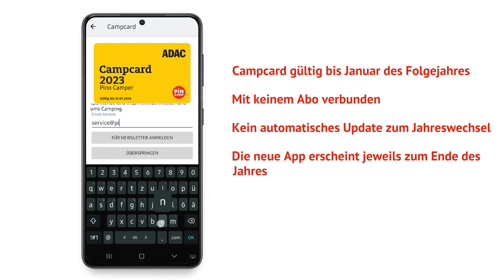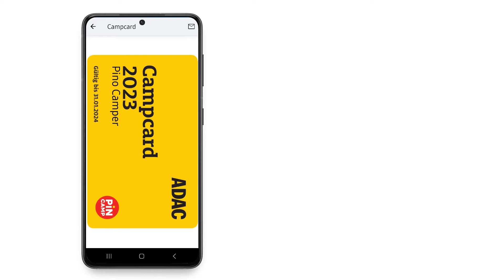ADAC Camping und Stellplatz App: Campcard finden & registrieren auf Android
Entdecke in diesem Video, wie du die ADAC Camping und Stellplatz App auf deinem Android-Handy optimal nutzen kannst. Wir zeigen dir Schritt für Schritt anhand der App 2023, wie du die Campcard findest und registrierst, damit dein Camping-Erlebnis noch besser wird. Der Ablauf für die 2024 ist identisch. Perfekt für alle Camping-Begeisterten, die die Vorteile der ADAC Campcard voll ausschöpfen möchten. Die ADAC Campcard bietet exklusive Vorteile und gilt an mindestens 50 Tagen im Jahr in den vom Camping- und Stellplatzbetreiber festgelegten Zeiträumen. Nacht gültig und beträgt mindestens 15 Prozent. Der Nachlass bezieht sich grundsätzlich auf den Übernachtungspreis für den Standplatz für 2 Personen und eventuelle zusätzliche Personengebühren. Außerdem kann im Rabatt-Zeitraum angeboten werden, dass Kinder bis zu einem Alter von 6 Jahren, sowie Hunde, kostenfrei übernachten dürfen. Weitere Leistungen können separat berechnet werden. Hier findest du eine Übersicht an Campingplätzen, die einen Campcard Rabatt anbieten